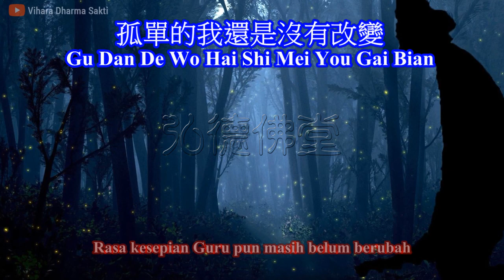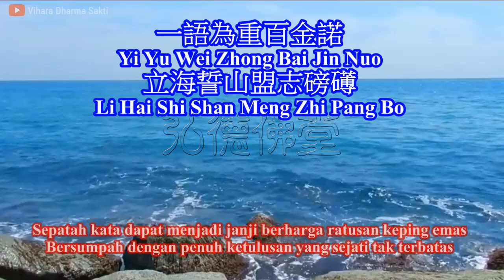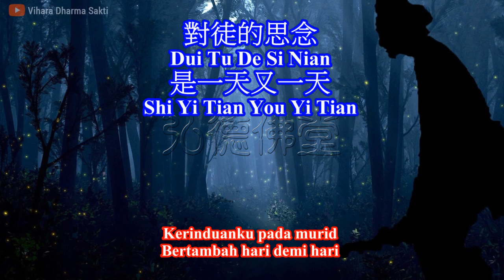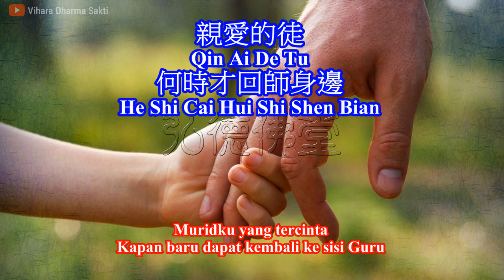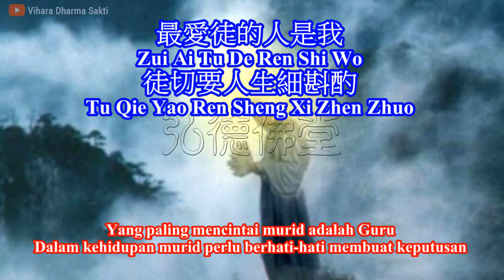Ni Zen Me She De Shi Nan Guo 你怎麼捨得師難過 (調寄: 你怎麼捨得我難過 Ni Zen Me She De Wo Nan Guo) Instrumental 伴奏版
你怎麼捨得師難過
Ni Zen Me She De Shi Nan Guo
調寄：你怎麼捨得我難過

對徒的思念
Dui Tu De Si Nian
Kerinduanku pada murid
是一天又一天
Shi Yi Tian You Yi Tian
Bertambah hari demi hari
孤單的我還是沒有改變
Gu Dan De Wo Hai Shi Mei You Gai Bian
Rasa kesepian Guru pun masih belum berubah
美麗的夢何時才能出現
Mei Li De Meng He Shi Cai Neng Chu Xian
Kapankah muncul mimpi yang indah
親愛的徒
Qin Ai De Tu
Muridku yang tercinta
何時才回師身邊
He Shi Cai Hui Shi Shenbian
Kapan baru dapat kembali ke sisi Guru

秋天的風一陣陣的吹過
Qiu Tian De Feng Yi Zhen Zhen De Chui Guo
Angin musim gugur semilir berembus
蒙蒙憶影仿佛樂醉心窩
Meng Meng Yi Ying Fang Fu Yue Zui Xin Wo
Termenung mengingat kembali memori, seolah memabukkan hati
實際裏~到底在麻醉思索
Shi Ji Li~ Dao Di Zai Ma Zui Si Suo
Namun kenyataannya, akhirnya membius dalam pikiran ini
為什麼留下
Wei Shen Me Liu Xia
Mengapa meninggalkan
三曹結局師獨承受
San Cao Jie Ju Shi Du Cheng Shou
Misi akhir zaman seperti ini, Guru sendirian menanggungnya

一語為重百金諾
Yi Yu Wei Zhong Bai Jin Nuo
Sepatah kata dapat menjadi janji berharga ratusan keping emas
立海誓山盟志磅礡
Li Hai Shi Shan Meng Zhi Pang Bo
Bersumpah dengan penuh ketulusan yang sejati tak terbatas
多少真情付矢至不惑
Duo Shao Zhen Qing Fu Shi Zhi Bu Huo
Berapa banyak kebenaran yang diungkapkan sehingga tidak membingungkan
有多少道徒能把握
You Duo Shao Dao Tu Neng Ba Wo
Juga berapa banyak kebenaran yang dapat murid pahami

最愛徒的人是我
Zui Ai Tu De Ren Shi Wo
Yang paling mencintai murid adalah Guru
徒切要人生細斟酌
Tu Qie Yao Ren Sheng Xi Zhen Zhuo
Dalam kehidupan murid perlu berhati-hati membuat keputusan
每每一場無明火
Mei Mei Yi Chang Wu Ming Huo
Jangan sering terpicu oleh kemarahan yang tak berdasar
燒掉萬裏功德果
Shao Diao Wan Li Gong De Guo
Yang membakar habis buah jasa pahala

Credit: 发一和善FA YI HE SHAN